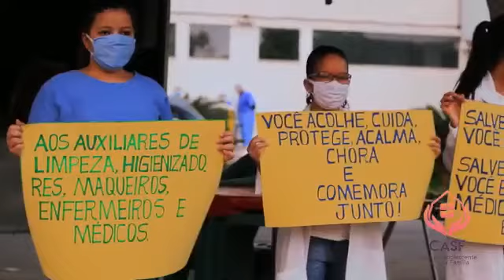Homenagem aos profissionais da Saúde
Santa Casa Rondonópolis MT